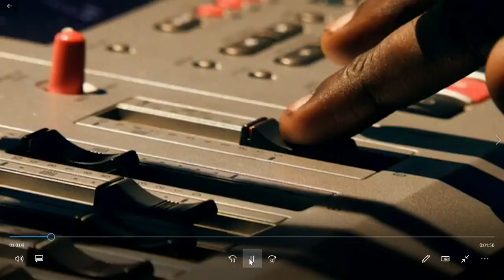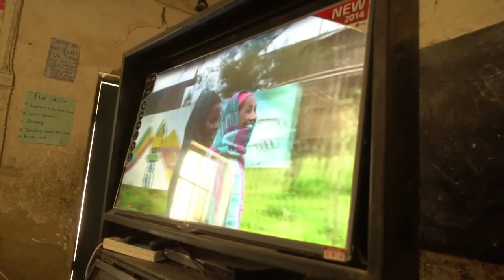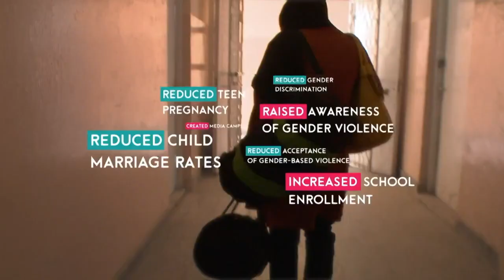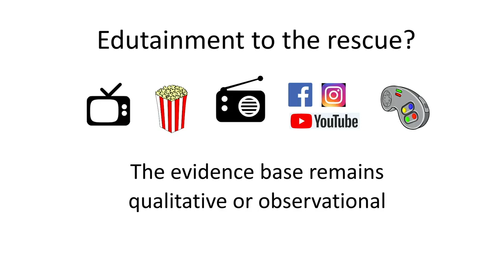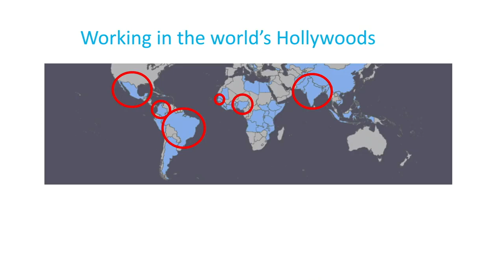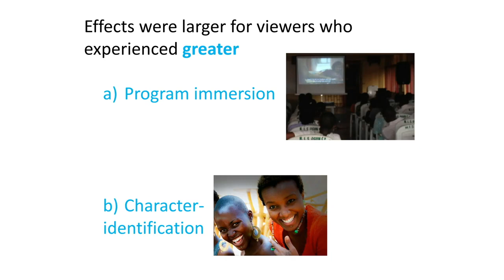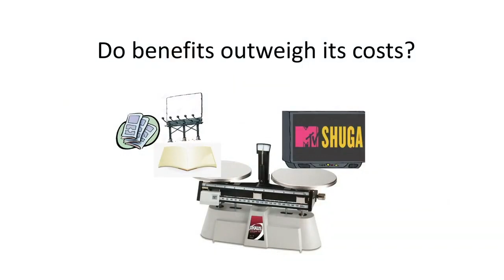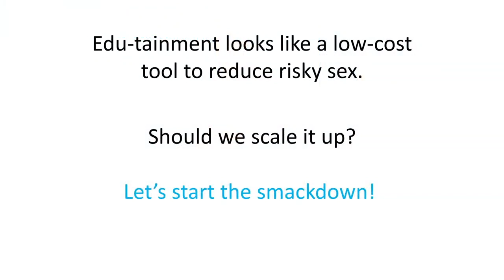Should We Use Entertainment Media to Shape Norms and Behaviors at Scale?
Is engagement in behavior change through partnerships with entertainment media a cost-effective way to improve attitudes and behaviors at scale? What are the ethical concerns of changing cultures and norms?  What contributions can we make to the Sustainable Development Goals 2030 (SDG) targets?

Join top experts of the World Bank Group, MTV, Independent Television Service (ITVS), Impact(Ed) International  (formerly Discovery Learning Alliance) in a debate on the use of entertainment media to change social norms and behaviors.

Discover how development projects with a behavior change objective have partnered with entertainment media to reach large segments of a country and a region, review the results of communication and evaluation research on how it works.

Debate how traditional interventions can incorporate entertainment media, from community sensitization campaigns to social media.